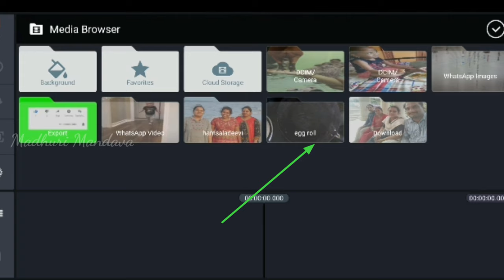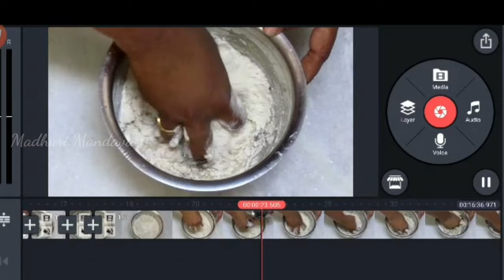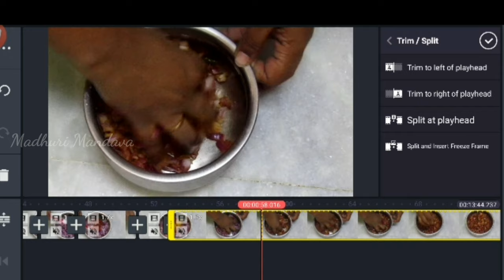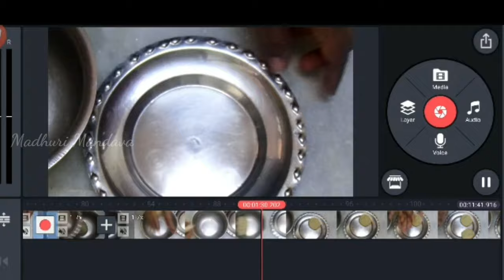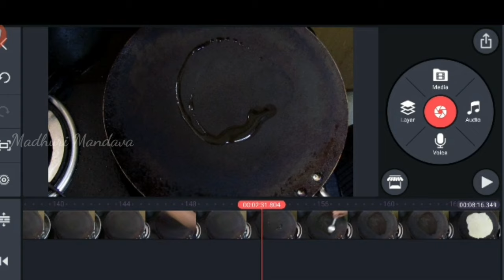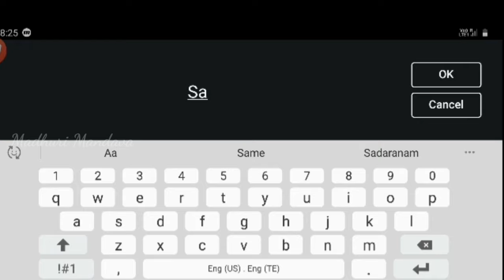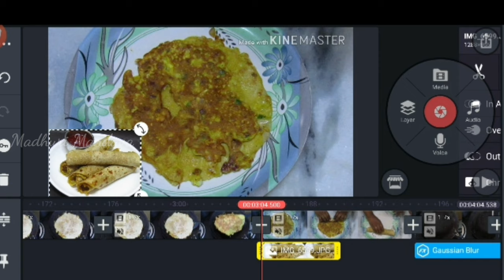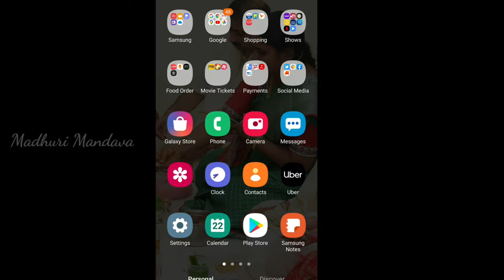How To Edit Videos In Kinemaster Step By Step Explanation In Telugu | Kinemaster Pro Video Editor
Call me in callme4 app(search for madhuri paruchuri)for youtube related doubts..

In this video I'll show how to edit videos in kinemaster

Other adapter link for ipad and iphone
Camera I use for recording cooking videos
Mic i use for recording audio
My nonstick cookware I use for cooking videos

నేను నా కుకింగ్ వీడియోస్ ని ఎలా Shoot చేస్తున్నాను చూడండి | How I Shoot Cooking Videos For Youtube

kinemaster editing
finally youtube channel
how to create a youtube channel in telugu
alia bhatt youtube channel
how create a youtube channel
brooklyn and bailey youtube channel
anushree anchor youtube channel
how to change name in youtube channel
how to change name of youtube channel